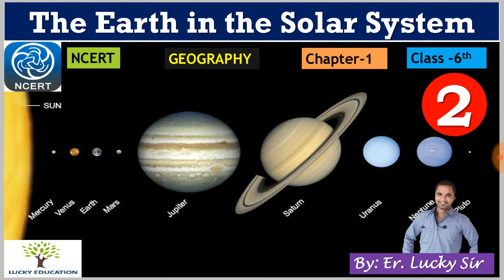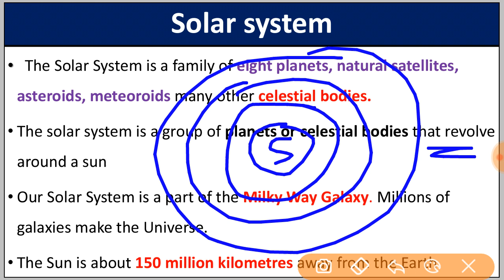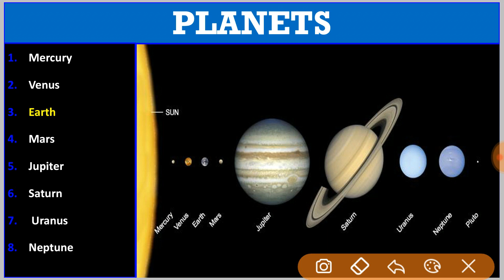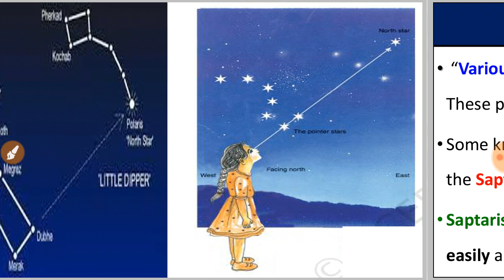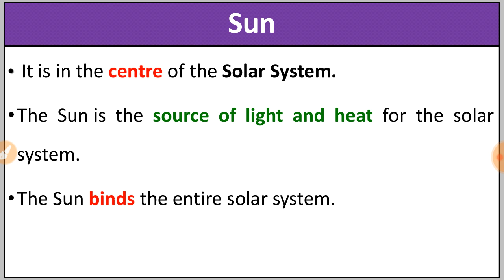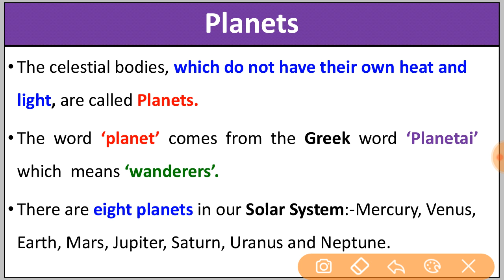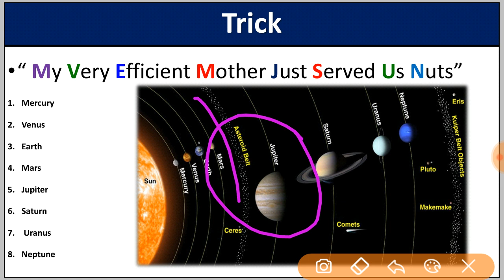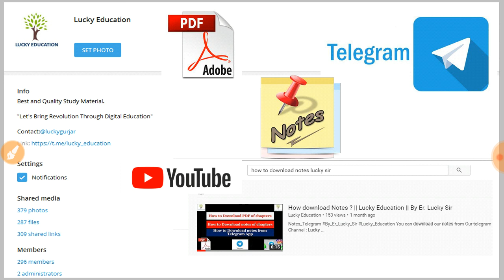Chapter 1 The Earth in Solar System Class 6 Geography NCERT - part 2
Class 6 : Geography : The Earth Our Habitat All Videos